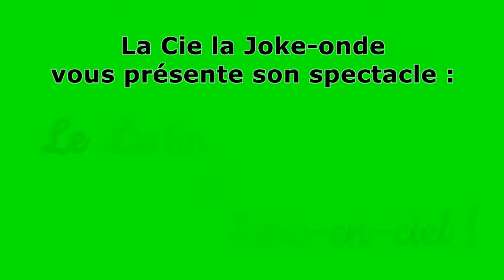Le Lutin et l'Arc-en-ciel 🌈 - SPECTACLE POUR LES PETITS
Gilles est un lutin de la forêt qui aime aller jouer dans le village des humains. Il aime bien, mais de moins en moins. Car chez les Hommes, les couleurs sont de plus en plus tristes : tout est gris foncé, gris clair, noir, marron, beige, blanc... "Il faut que je trouve un moyen de ramener des couleurs joyeuses chez les Hommes, nom d'un gnome !" Mais comment faire ? Avec l'aide de la fée des couleurs venue de l'arc-en-ciel volant ! Et bien entendu, avec la participation des enfants.
Ce spectacle vous est proposé par la Cie la Joke-onde basée dans l'Aude/Occitanie